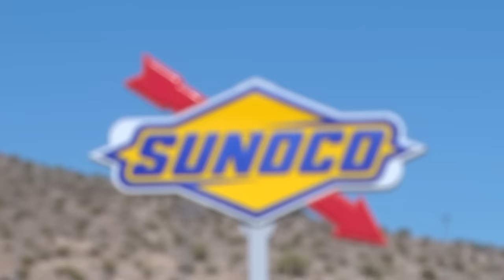Domi Meets IndyCar Driver Kimball to Discuss Diabetes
Coyotes rookie Max Domi made a new friend on Friday when he and race car driver Charlie Kimball met during some down time at Phoenix International Raceway. Domi and Kimball are both type-1 diabetics thriving in professional sports.

Follow your Yotes!